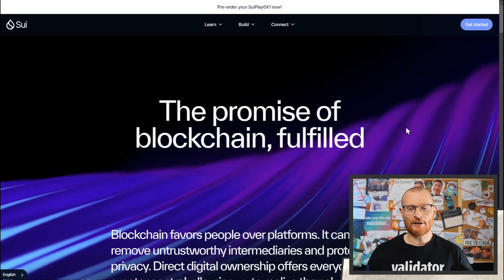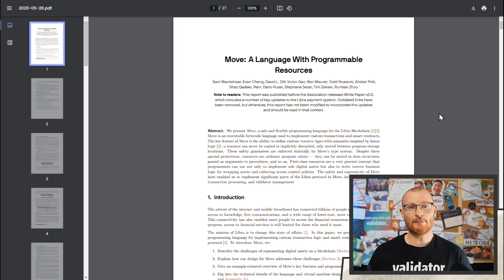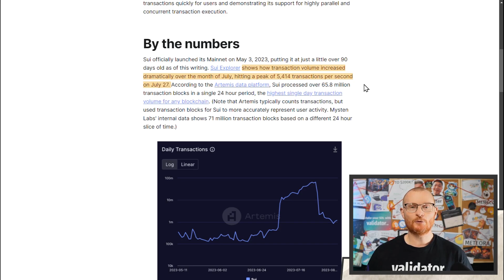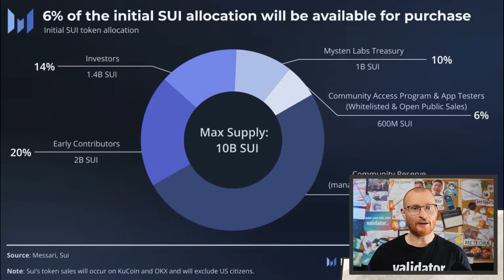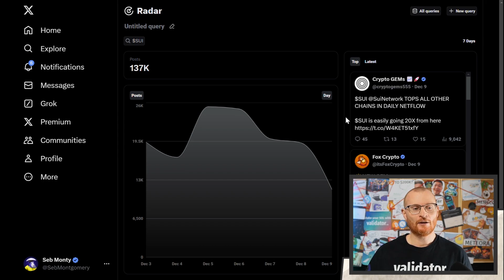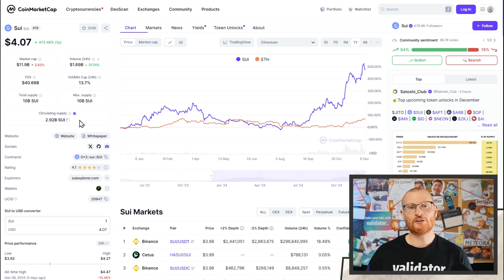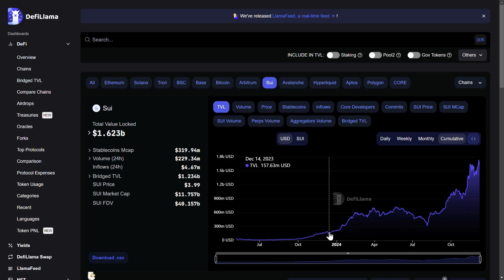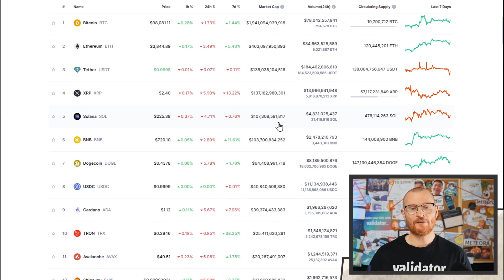Video 1: Sui Blockchain: History & The Future?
Everything you need to know about SUI and its future.

⏰Timestamps⏰

00:00 Introduction to SUI Blockchain
00:31 The Vision and Promise of Blockchain
01:08 Origins and Founders of SUI
02:47 Key Innovations and Architecture
03:35 Performance Metrics and Ecosystem
06:12 SUI Tokenomics and Utility
07:07 Market Performance and Comparisons
08:46 Challenges and Risks
10:35 Future Prospects and Conclusion

What Wallet?

⛓️ 🔗 Reference Links 🔗 ⛓️

Solana 👉 2coZyEDezNyzTvfAYkAJRZZGabsx4JtA8XFzXTLCCRN7